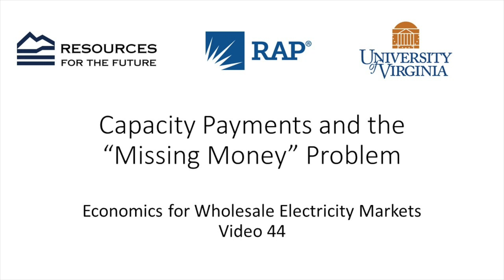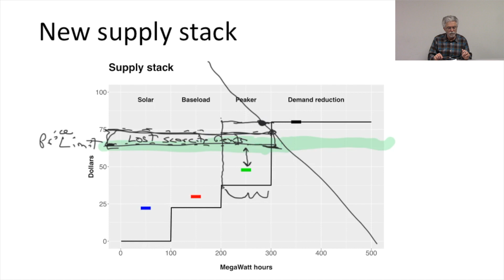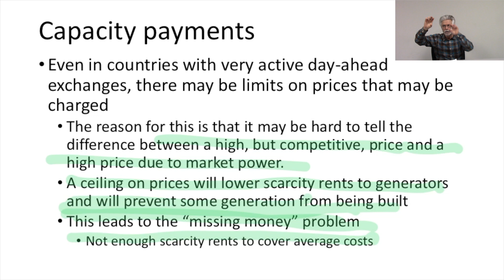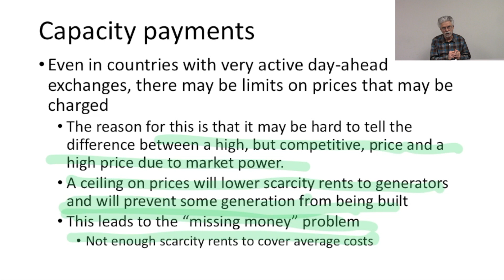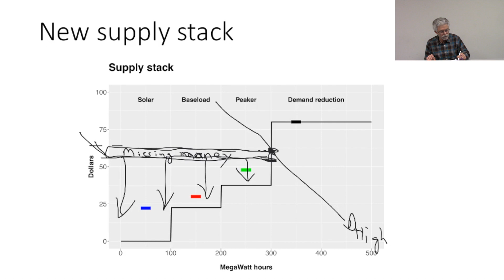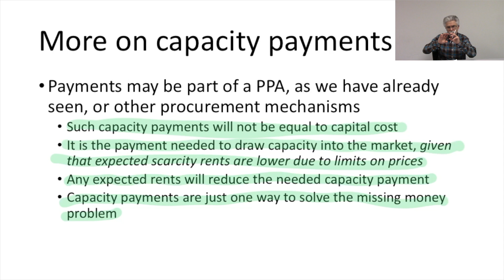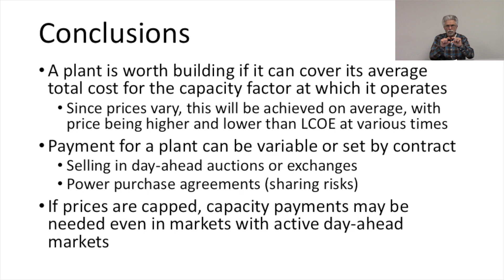Economics #44: Capacity Payments and the "Missing Money" Problem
This video is part of a curriculum on the theory and application of economic-engineering concepts underlying competitive electricity markets. This video is part of the fifth module: new plant decision-making. This module explores considerations for investing in new plants and uses economics to establish guidelines for investing well. The PowerPoint slides used in this module are available freely

Ranjit Bharvirkar from the Regulatory Assistance Project, William Shobe from the University of Virginia, and Dallas Burtraw from Resources for the Future taught this curriculum at several workshops organized by POSOCO.